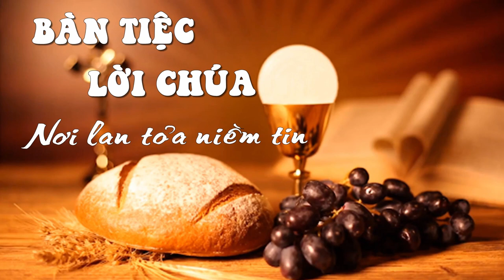NHÂN VẬT THÁNH KINH KÌ 2 - CHUYỆN TÌNH ADAM VÀ EVA - FRANCES XAVIER NGUYỄN QUANG XƯƠNG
Ai đó đã nói:
“Phụ nữ đến từ chiếc xương sườn của người đàn ông.
Họ không mọc ra từ chân để bị giẫm đạp lên.
Họ không mọc ra từ đầu để bị hô hào ra lệnh.
Họ mọc ra từ bên hông tượng trưng cho sự bình đẳng, phía dưới cánh tay để được che chở, và ngay cạnh trái tim để được yêu thương…”

Ađam và Eva là Thiên Chúa Tình yêu tạo ra. Họ đã được sống trên đời trong một hạnh phúc lớn lao, nhưng có lẽ cuộc sống tình yêu ấy không vượt qua được thử thách của Thiên Chúa. Dẫu sao, trong thiên tình sử này, tình yêu Eva dành cho Adam đã hầu như tuyệt đối. Dù đó là tội lỗi trước Thiên Chúa thánh thiện những với Eva lúc trao trái cấm cho Adam còn là hạnh phúc lớn lao hơn nữa. Điều luận bàn tới ở đây chính là cảm giác yêu thương và được yêu thương. Có lẽ yêu thương chính là hạnh phúc lớn nhất của con người!